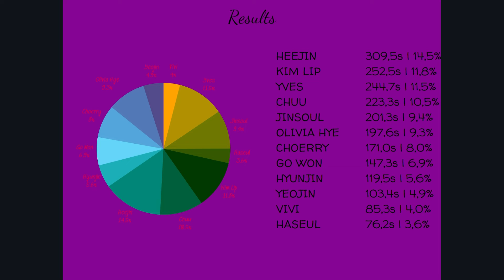REQUEST #15 | All LOONA's Title Track Center Distribution